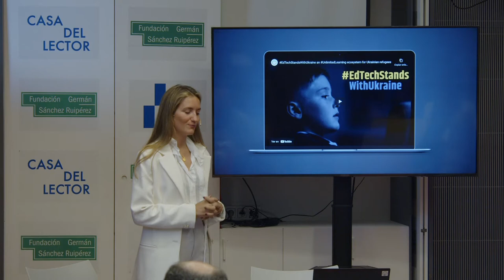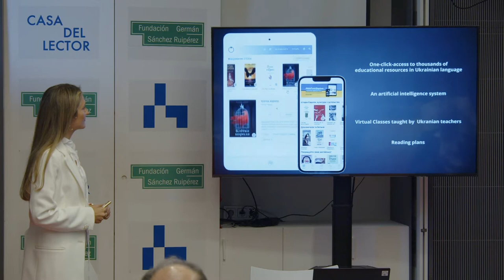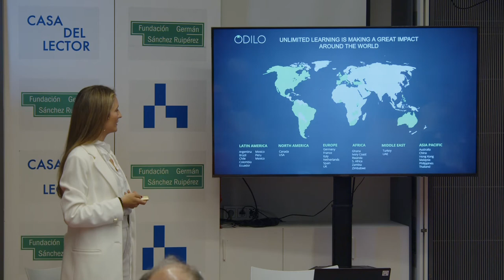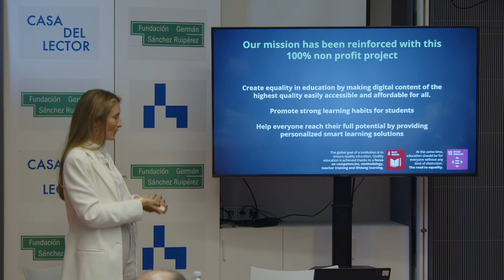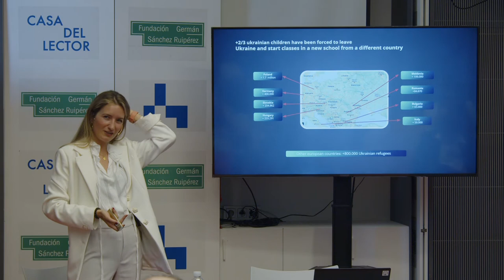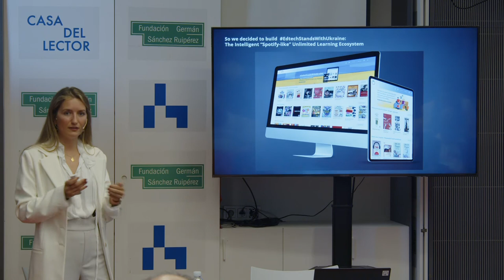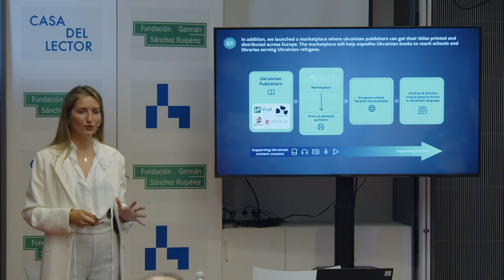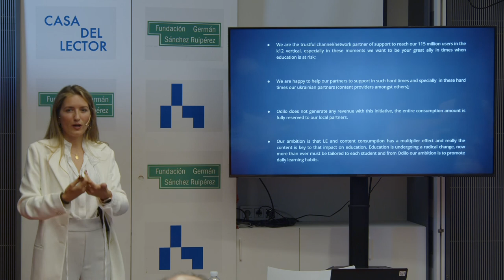Fátima Bigeriego - Readmagine 2022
Readmagine is the Week of Digital Innovation in Reading, Books and Libraries, organized by the Germán Sánchez Ruipérez Foundation (FGSR) in its center of Madrid: Casa del Lector. It consists of a set of conversations, workshops, conferences, meetings and other formats for the exchange of ideas around the process of transformation reading and books.

Readmagine was organised for the first time in 2005 and since that first edition always hosted encounters among publishing and digital, urbanism, sociology, fashion, marketing, video gaming and other fields of action. With this approach FGSR seeks to promote learning across the boundaries as a means for innovation.